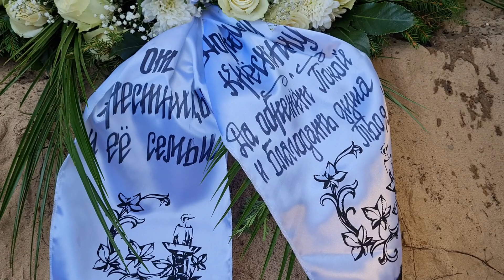Roberts Rudevits 1 daļa